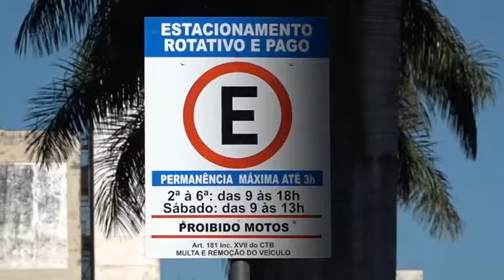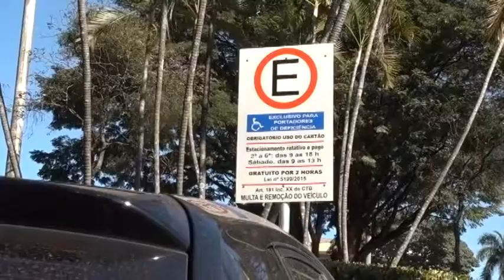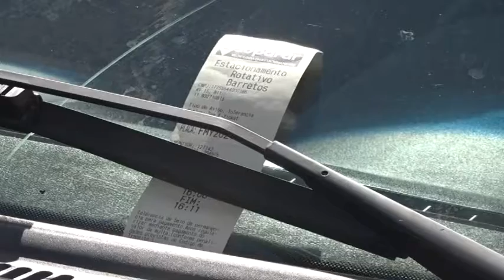REGULAMENTAÇÃO ZONA AZUL